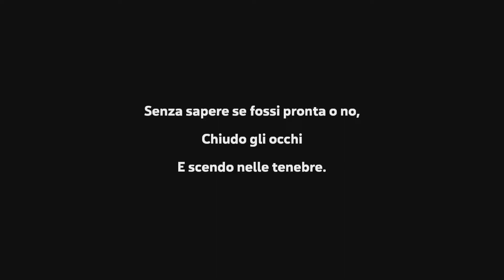Spelunky 2 | Xbox Series X|S | Gameplay ITA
Spelunky 2 è uno dei capisaldi del genere roguelike. Caratterizzato da una difficoltà estrema, ha incuriosito molti giocatori. Noi di GameScore vi abbiamo proposto un video gameplay, sfruttando la sua presenza nel Game Pass.